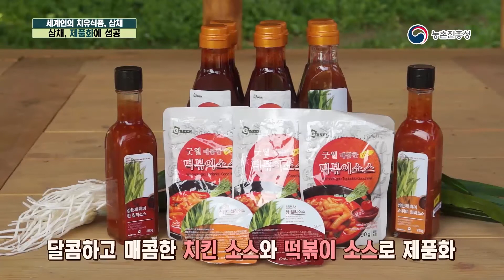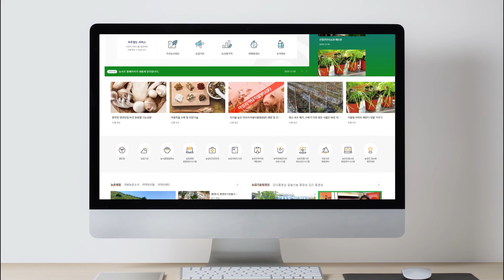세계인의 치유식품, 삼채 - 삼채, 제품화에 성공 #4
세계인의 치유식품, 삼채 - 삼채, 제품화에 성공에 대한 영상입니다.
삼채는 세계적으로 매년 건강기능식품 시장이 성장하고 있으나 우리나라는 여전히 75프로 이상의 기능성원료를 수입에 의존하고 있으며 기능성 소재 역시 부족한 실정인데요.
이에 첨단 융복합 기술이 만난 삼채, 세계인의 치유식품인 삼채에 대해 알아보세요 ~ 💛

ㅡㅡㅡㅡㅡㅡㅡㅡㅡㅡㅡㅡㅡㅡㅡㅡㅡㅡㅡㅡㅡㅡㅡㅡㅡㅡㅡㅡㅡㅡㅡㅡㅡ